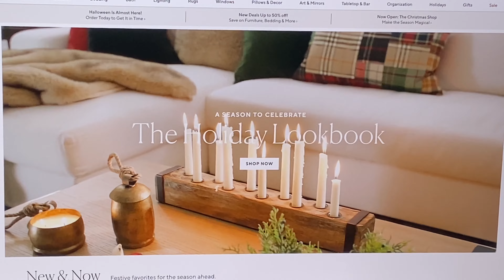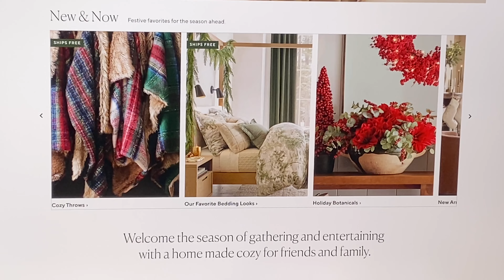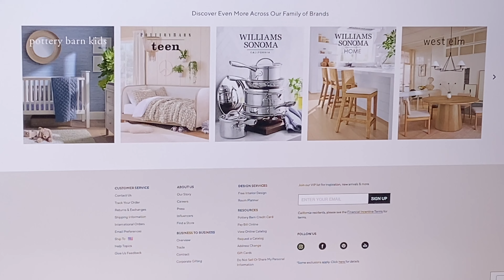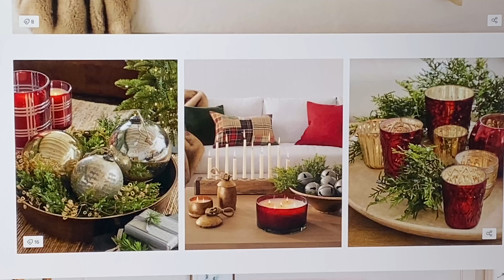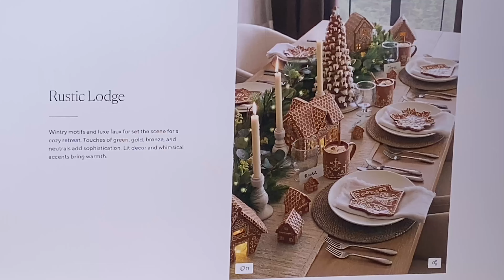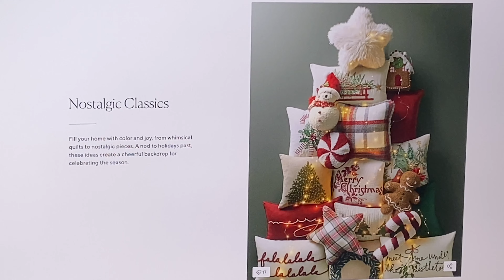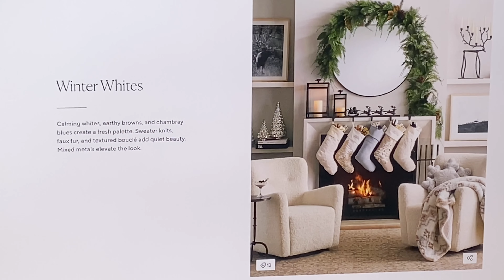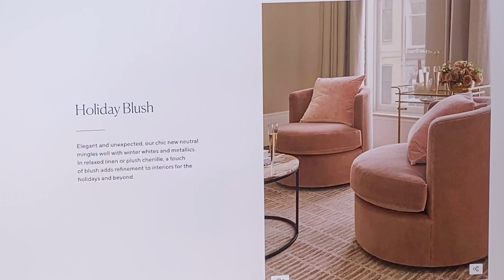POTTERY BARN HOLIDAY LOOKBOOK 2023🎄WHAT'S NEW AT POTTERY BARN🎁ONLINE SHOPPING⛄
Hi guys! New Pottery Barn Holiday Decor for 2023 is here! Dining Rooms, Living Rooms, and Bedrooms are all decked out for upcoming holiday season. Pottery Barn also has lots of ornaments, Christmas Trees, and much more to choose from. Come along with me and take a look at what's new at Pottery Barn for 2023!

XOXO,
Artsy Mommy